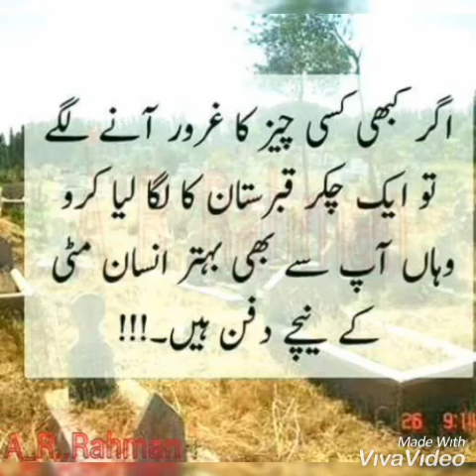Ek Din Dhal Jani Zindagi D Raat By Best Singer Kanwar Grewal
Beautiful voice 👌
beautiful Lines 👌
Beautiful Music👌
Just Loved It ♥️